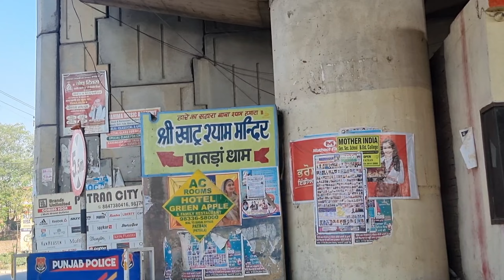श्री खाटू श्याम मंदिर पातड़ा , पंजाब | Bhavya Mandir Khatu Shyam Ji Ka